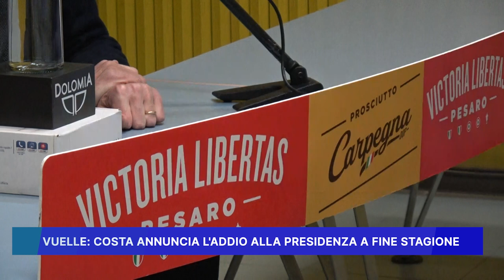VUELLE: COSTA ANNUNCIA L' ADDIO ALLA PRESIDENZA A FINE STAGIONE